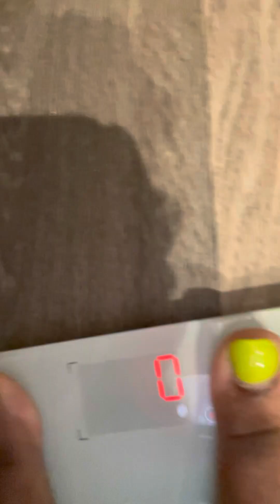Black carnivore 2 weeks down!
Hey y’all I hope all is well, stay motivated, positive and don’t give up!